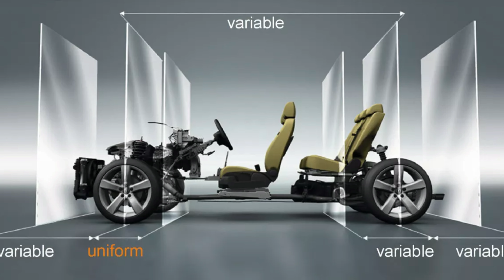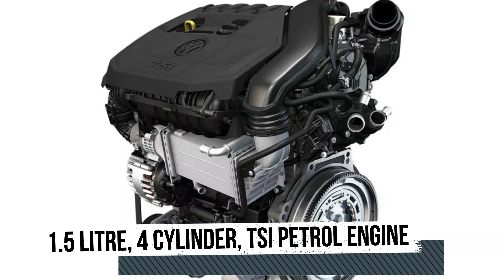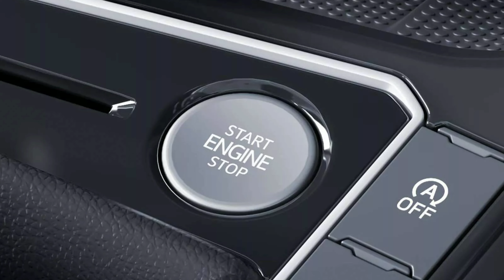Volkswagen Virtus Detailed Review in Telugu I New King in Mid Size Segment! I Vaibhavs View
Volkswagen Virtus - Virtus is a new mid size sedan from Volkswagen. It is built on MQB A0 IN platform which is exclusively designed for India. Volkswagen Virtus comes with two turbo charged petrol engines and two gearboxes. Virtus is also equipped with all modern features.

In this video we are going to tell you what are the five important reasons to consider Volkswagen Virtus and also tell you the on road prices of this car. So watch the video completely.

0:12 - Introduction
1:01 - Safety & Built Quality
1:53 - Engine & Performance
4:12 - Ride & Handling
5:34 - Boot Space & Dimensions
6:07 - Features
6:43 - What Could be Better
07:44 - Verdict & On Road Prices

Mileage as Per ARAI
1.0 TSI MT 19.40 kmpl
1.0 TSI AT 18.12 kmpl
1.5 TSI DSG 18.67 kmpl

Volkswagen Anantapur Showroom Details:
No: 3-454,
Near 7H Car Decors,
Tapovanam,
Anantapur, Andhra Pradesh-515001